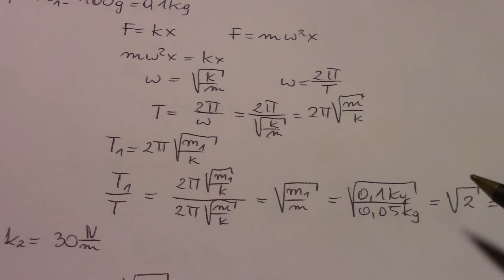Ruch harmoniczny. Zadania 1 z 3